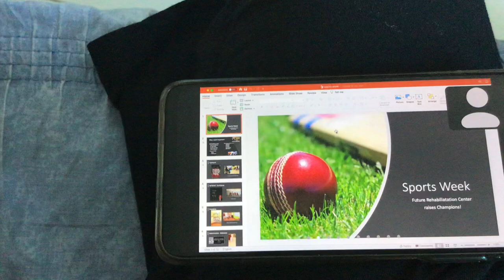Yet another meeting…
Are you kidding me. I had no time…